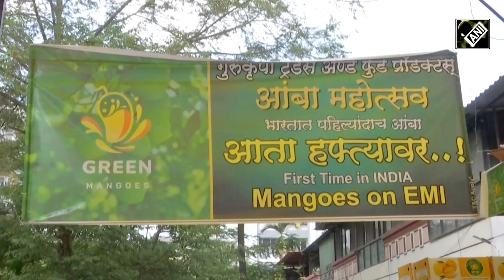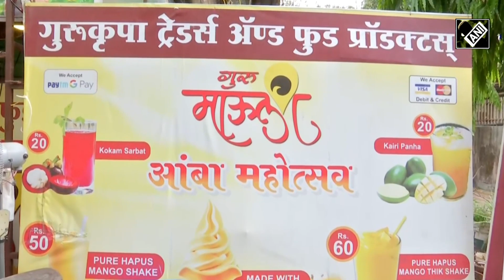Pune में EMI पर मिल रहा है Alphonso Mangoes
अल्फांसो (Alphonso Mangoes) का मौसम दरवाजे पर दस्तक दे रहा है. पुणे (Pune) के निवासी अपनी जेब पर ज्यादा खर्च किए बिना आम के स्वाद का आनंद ले सकते हैं, क्योंकि यह प्रीमियम आम अब ईएमआई पर बिक्री के लिए उपलब्ध हैं.